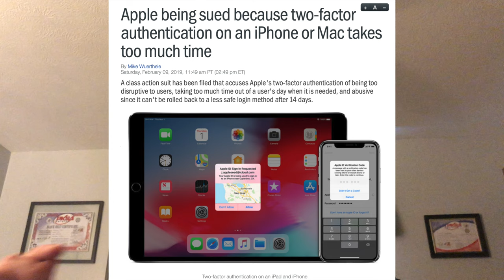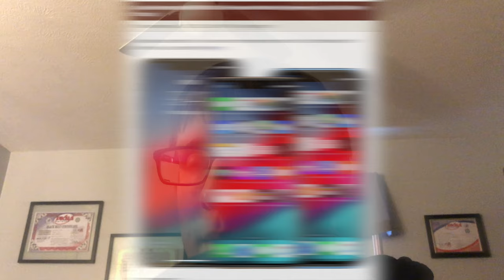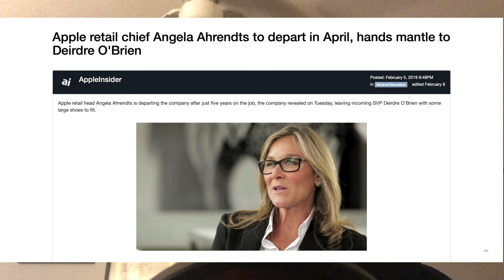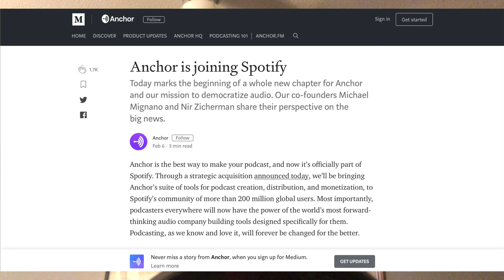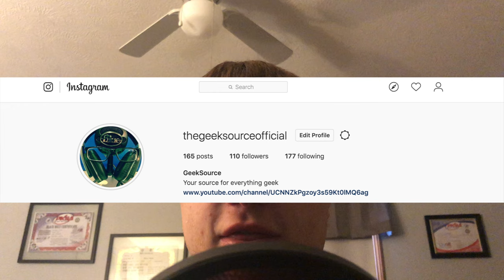Apps Are Spying On You?? - Tech Tuesdays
In this episode, Sir Kal discusses the news that certain apps can record your screen, among other news. Enjoy!

Sources:
1. FaceTime bug fixed w/iOS 12.1.4, Grant Thompson rewarded
2. Apple being sued because 2FA takes too much time.
3. Apple looking to make their own cellular chips
4. Apple retail chief Angela Ahrendts to depart in April, Deidre O’ Brien taking over
5. Apps found to secretly record usage, Apple says disclose or disable it.
6. Amazon reconsidering NY site facing opposition.
7. Anchor acquired by Spotify